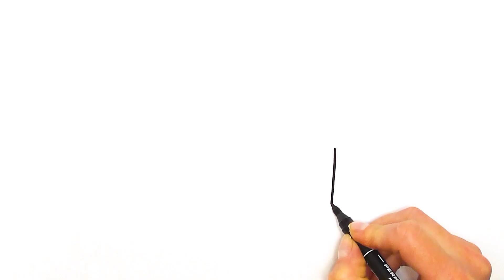Как нарисовать ДОМИК / мультик раскраска ДОМ для детей / Раскраски малышам